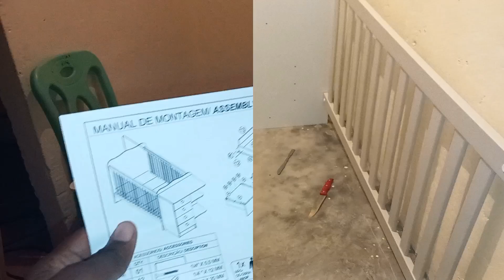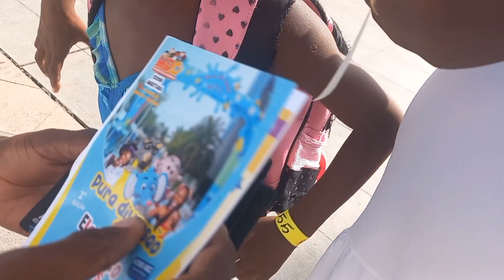FINALMENTE MONTAMOS O BERÇO DA BEBÉ AURORA+REALIZAMOS UM SONHO EM FAMILIA,FOMOS AO PARQUE AQUÁTICO.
A PAZ DE DEUS COM TODOS SEJAM TODOS BEM VINDOS AO MEU CANAL JULIA ANGOLANA

NESTE CANAL MOSTRO E FOLO SOBRE A MINHA VIDA EM ANGOLA RESUMINDO EM UM VLOG DE ROTINA DIARIA,A NOSSA GASTRONOMIA,ALGUNS LUGARES DA CIDADE DE LUANDA E ALGUNS BAIRRO E MUITO MAIS SEM ESQUECER DA NOSSO CONGREGAÇÃO CRISTÃ EM ANGOLA.

NO VIDIO DE HOJE MONTAMOS A BERÇO DA BEBÉ AURORA E A SARA E O Davi fizeram anos   COMO O NOSSO DEUS TAM BOM PERMITIO QUE UM EM FAMÍLIA FOSSE REALIZADO.FOMO CONHECER UM PARQUE AQUÁTICO COM AS CRIANÇAS ELES AMARAM MUITO COMFIRMA O VIDIO ATE O FIM.